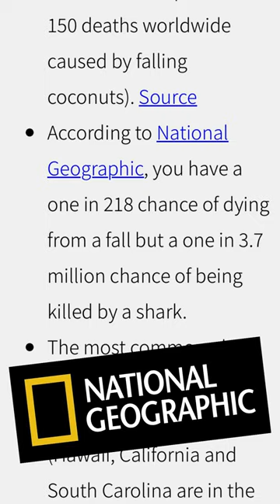Why You Shouldn't Be Afraid Of Sharks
You're more likely to die from your lawnmower.

While sharks are one of the most fearsome predators in the sea, you really shouldn't be afraid of them. Here are some facts about sharks that will hopefully put your mind at ease.

Videos from Pexels: Richard Dean Earl, Ahsan Uddin Shan, Altaf Shaw, Daniel Torobekov

Additional video credits: BBC

Photo Credits: AP